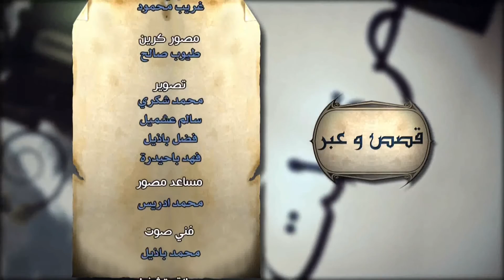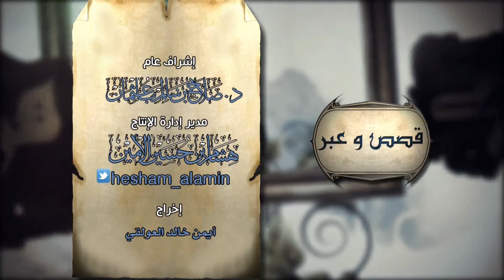برنامج قصص وعبر د حسن غزالي ح 10 فوائد من قصة يوسف عليه السلام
قصص وعبر للشيخ حسن غزالى حلقات تتناول قصص من القرآن والسنة بشكل رائع فريد من نوعه